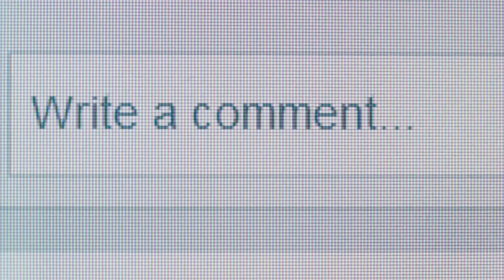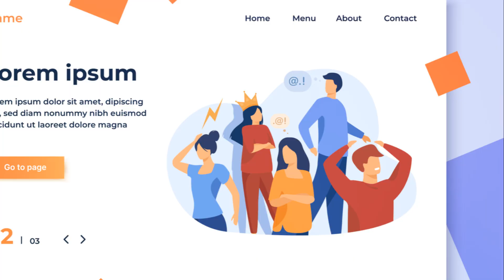14 Reasons Haters, The Worst Trend!